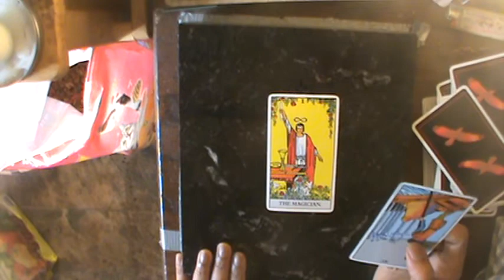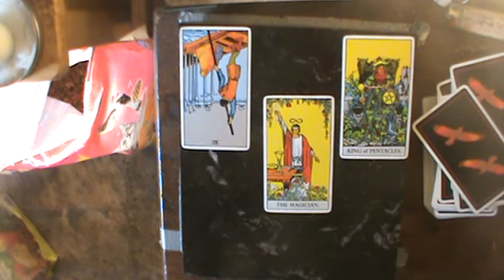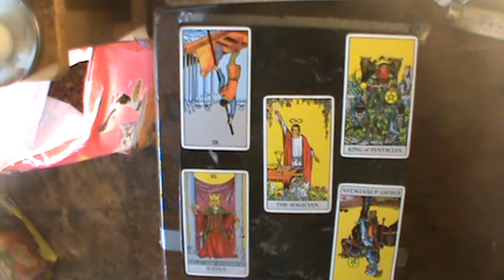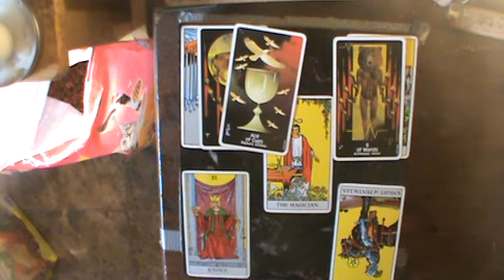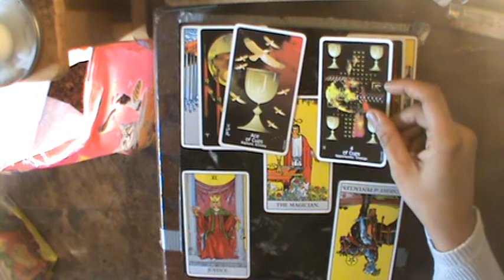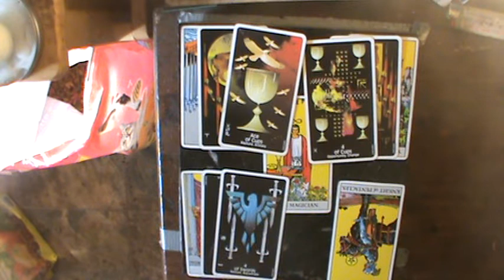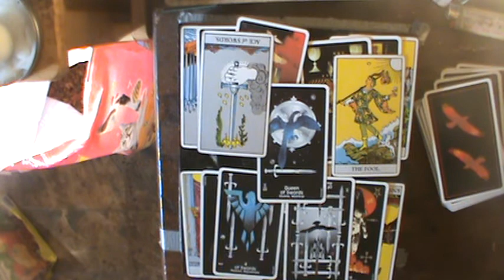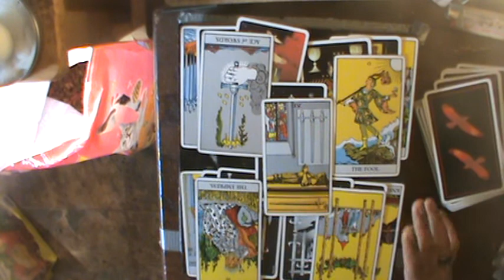Capricorn New Year 2019 Reading